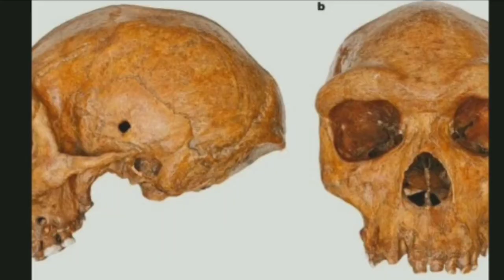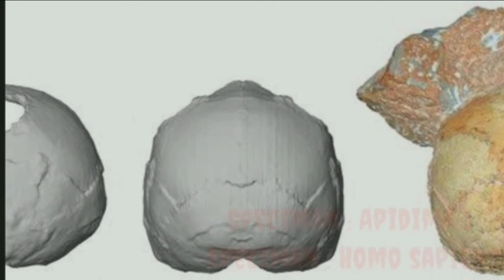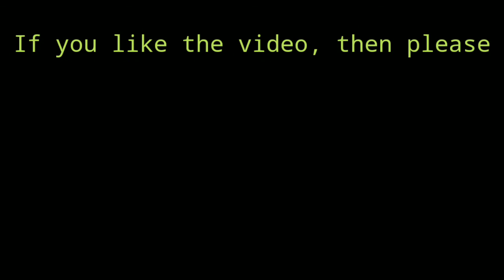World's 5 most ancient skulls found ever | दुनिया के ५ सबसे पुराने कोपडी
World's most old ancient skulls|||
Guys in this video you all are going to watch the world's most ancient skulls ever found till date.
 5 most old skulls on the earth
Next facts video is coming soon...!, Enjoy